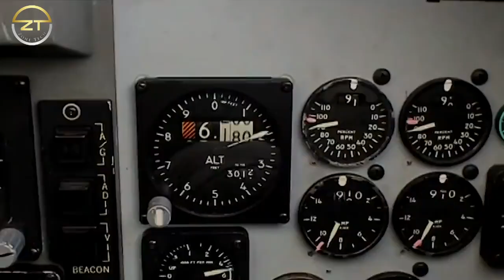Next Generation Military Aircrafts in 2023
In this video, we take a look at the top 10 most advanced military aircrafts that will be in service in 2023. These next-generation planes incorporate cutting-edge technology and design, giving them unparalleled capabilities on the battlefield. We'll explore the features and specifications of each aircraft, including speed, range, weapons systems, and stealth capabilities. You'll learn about the role each aircraft plays in modern warfare and how they stack up against the competition.

If you're interested in military aviation and want to stay up to date on the latest developments, you won't want to miss this video. We've done the research to bring you the most accurate and comprehensive information available, so you can be sure you're getting the most complete picture of the next generation of military aircraft. Whether you're a military buff, aviation enthusiast, or just curious about the future of technology, you'll find something to enjoy in this video.